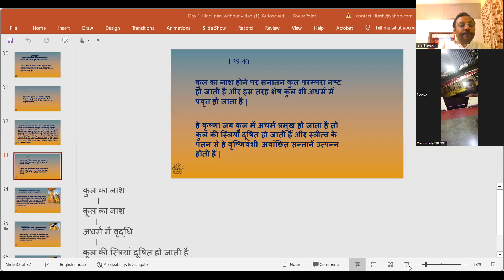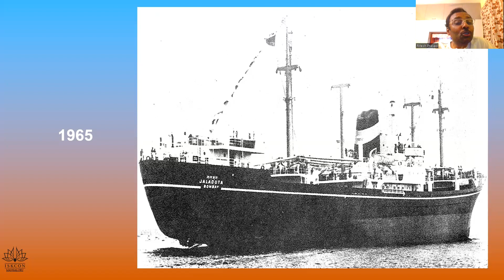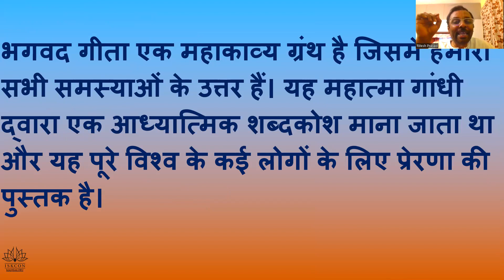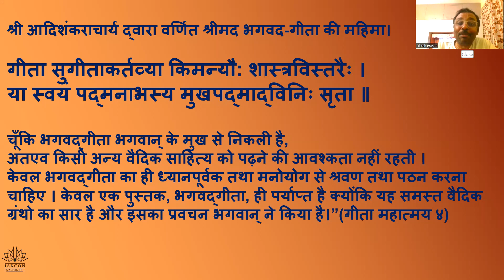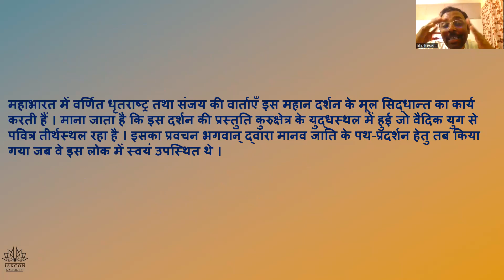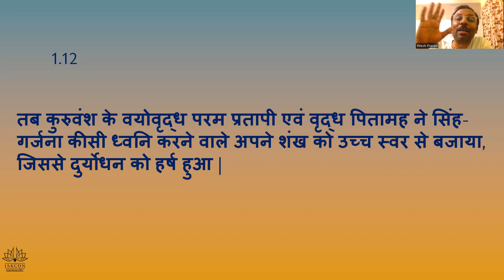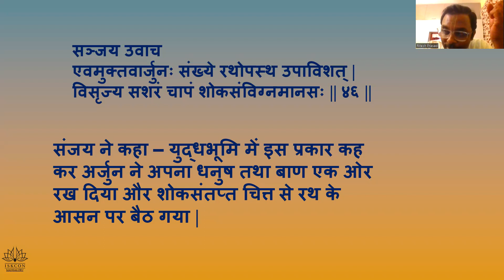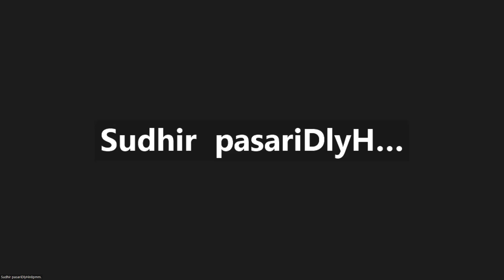Chap 1, 9pm adult hindi